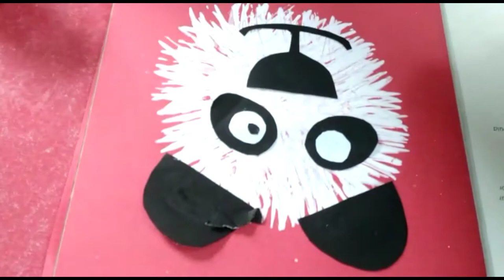FORK ART | FORK PAINTING | PANDA MASK MAKING | KID ART | CHILD ARTIST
ARTIST- AHANA PODDAR